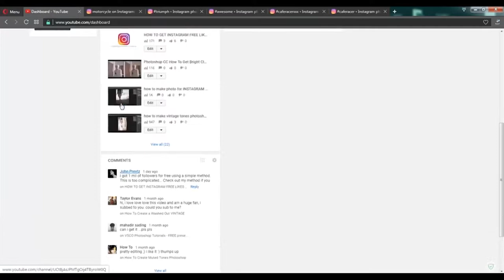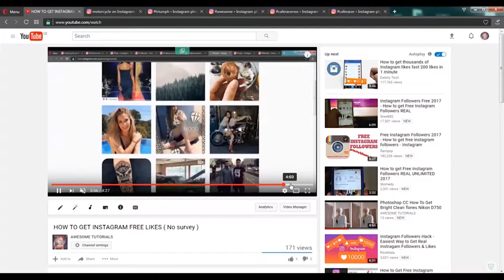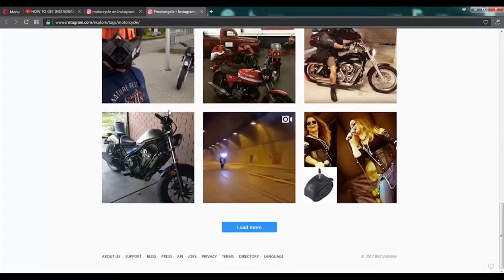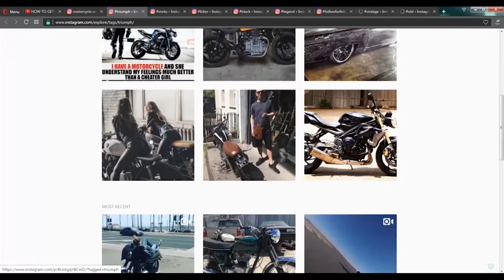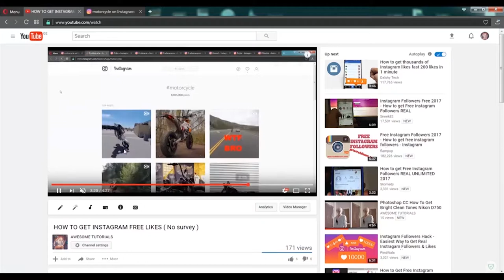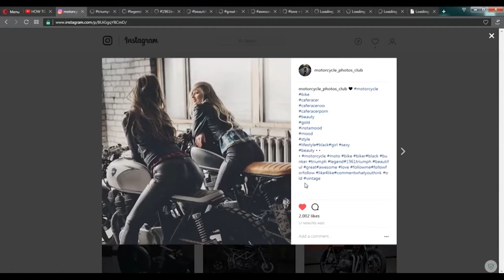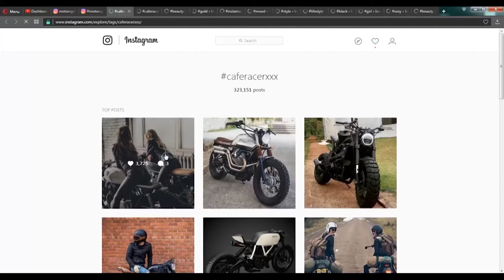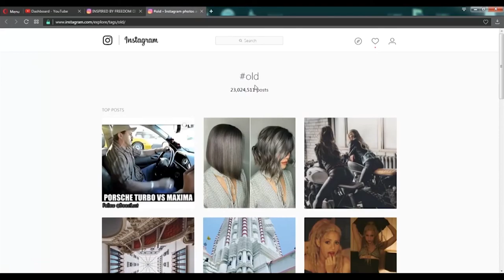HOW TO GET INSTAGRAM FREE LIKES [ No survey ]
We are back again here with an working trick of how to get instagram likes on your images or the videos for free it quick safe and instant. If you guys find this video then give us a thumbs up and please don't forget to subscribe. !!

instagram followers and likes
Instagram trick
Instagram cheats
Instagram mod
Instagram study
Instagram gain more experience
Instagram followers without following others
Instagram likes gain
Instagram cheats
Instagram full moded
Instagram going to famous